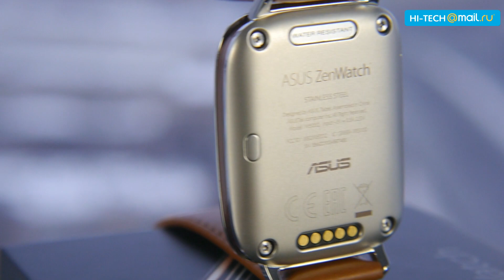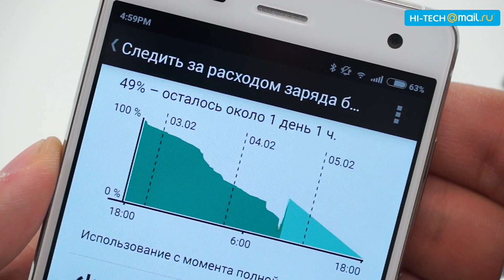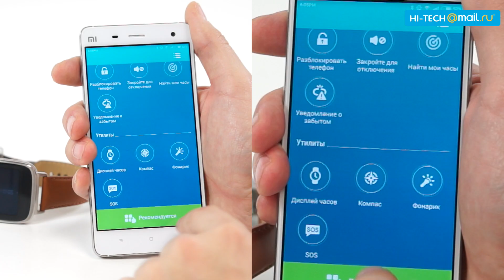ASUS Zenwatch - обзор очень стильных часов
В битву за покупателя среди носимой электроники включилась и компания ASUS, которая осенью прошлого года показала на берлинской выставке IFA свое видение умных часов. Тайваньские инженеры учли опыт своих коллег и постарались объединить в устройстве всё, что может пригодиться владельцу модного аксессуара. В первую очередь поработали над внешним видом, дизайн часов производит очень приятное впечатление. У модели изогнутый экран, закрытый царапиноустойчивым стеклом, красивая металлическая отделка и кожаный ремешок со стальной защелкой. Один из главных конкурентов Apple Watch скоро появится в России.